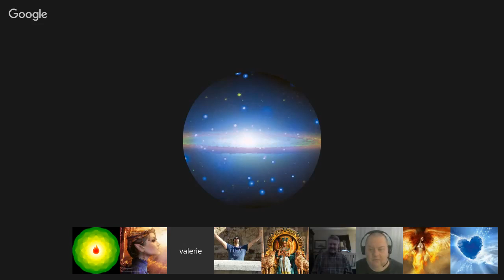𝐂𝐡𝐚𝐧𝐧𝐞𝐥𝐢𝐧𝐠 :: Blessing by Wendy “It Will Be, As It Will Be And We Will Move Forward“ Feb 6. 2016